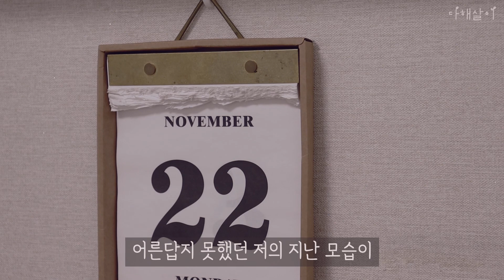알파룸 홈카페 꾸미기 | 크리스마스 장식 쉽게하기 | 쉽게 집꾸미는법 Create a home cafe. christmas decoration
*1080 이상 모드로 시청하시길 권장합니다*
안녕하세요? 오늘은 전면등교 후 아들의 온라인수업하던 알파룸을 홈카페로 바꾸고
크리스마스 장식하는 영상입니다.
항상 따뜻한 눈으로 영상 찾아주신 모든 분들께 진심으로 감사드립니다 :)

*Recommended to watch in 1080 or higher mode*
Hello? Today, after going to school, I changed my son's online class Alpha Room into a home cafe.
This is a Christmas decoration video.
Thank you very much to everyone who always came to the video with warm eyes :)